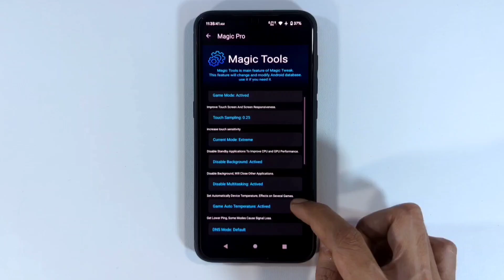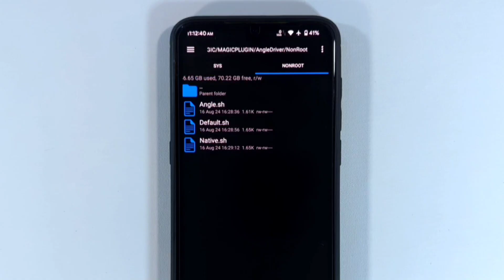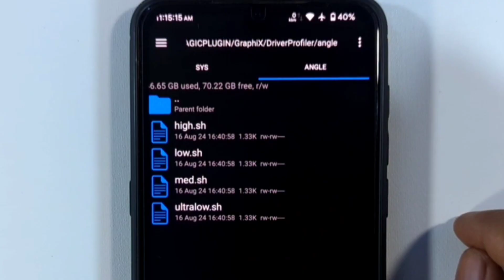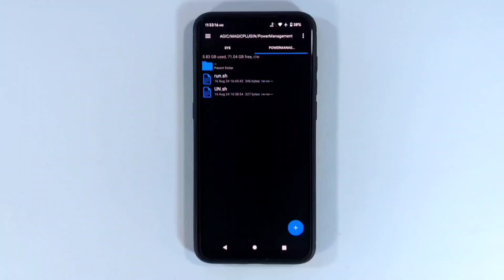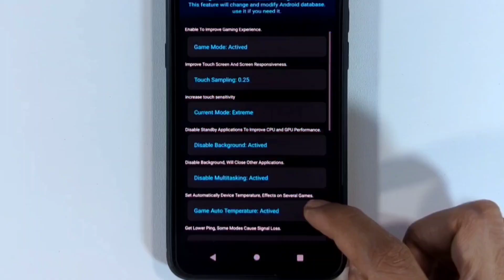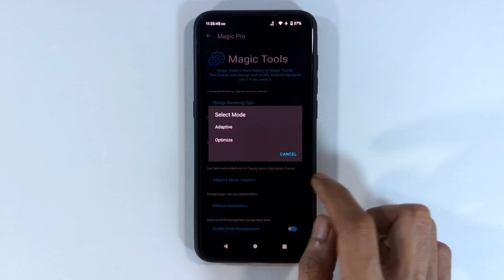Tingkatkan Performa Android Anda dengan Magic Tweak Plugin!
Pelajari cara mengatur Magic Tweak dan Magic Tweak Plugin di perangkat Android dengan tutorial mudah ini. Dapatkan manfaat maksimal dengan tweak ini!